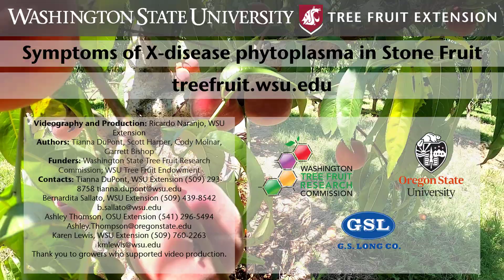Symptoms of X-disease Phytoplasma in Stone Fruit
disease in peaches, plums and nectarines causes yellow leaves, shot hole and small deformed fruit.

Authors: Scott Harper, WSU Plant Pathology; Tianna DuPont, Cody Molnar, WSU Extension; Garrett Bishop, GS Long. Videography and production: Ricardo Naranjo, WSU Extension

Funded in part by a grant from the Washington State Tree Fruit Research Commission.